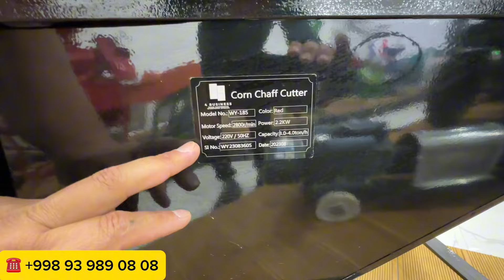O’TA BAQUVAT VA QATIQ JODU VA TEXNIKALAR BIRINCHI QOLDAN OLING